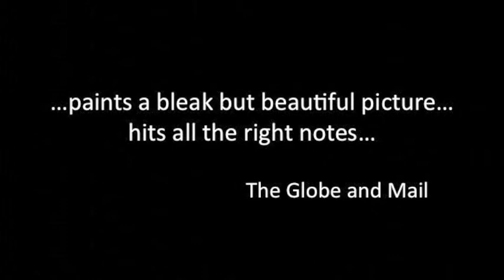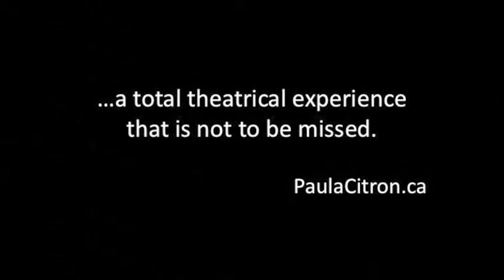Oil and Water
Artistic Fraud of Newfoundland's Oil and Water is a theatrical retelling of the incredible true story of Lanier Phillips. Shipwrecked aboard the USS Truxtun on the south coast of Newfoundland in 1942, Mr. Phillips was he only African American survivor. What happened to this son of the racially segregated south at the hands of the residents of the nearby town of St. Lawrence forever altered his world, and has become a legendary story.